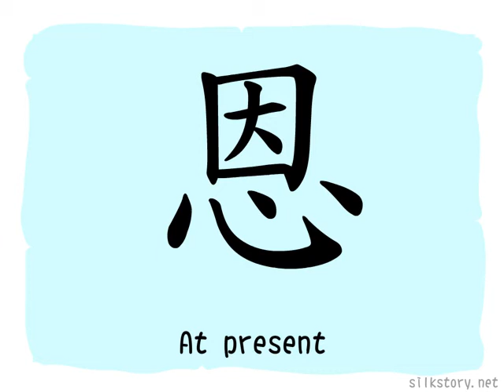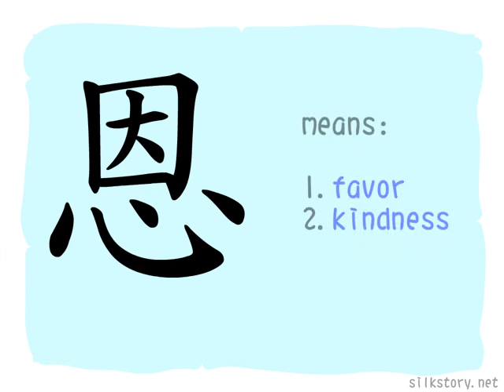The Story of Chinese Character : 恩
恩 is composed of and 因(a man stretching his limbs inside an enclosure, means cause or reason) and心(heart). Both favour and kindness are generated from heart, also has reason.